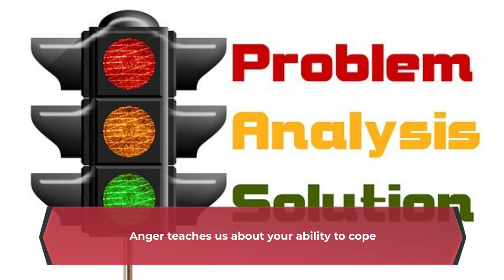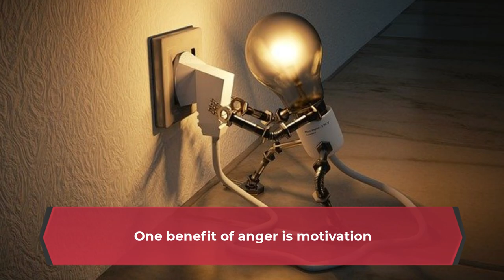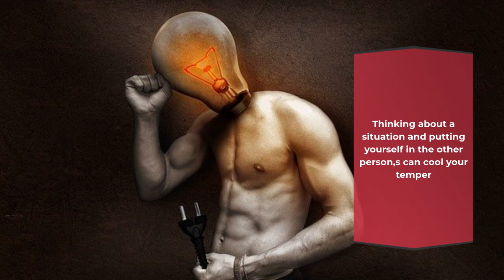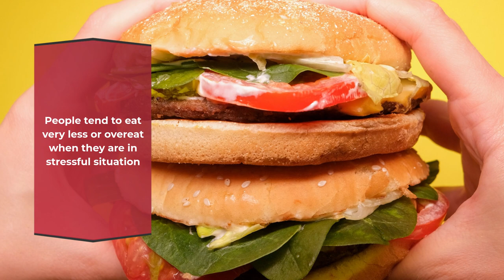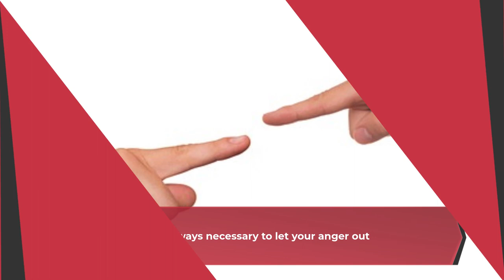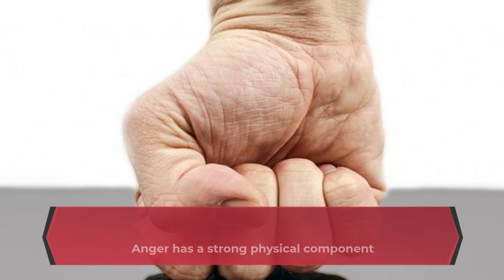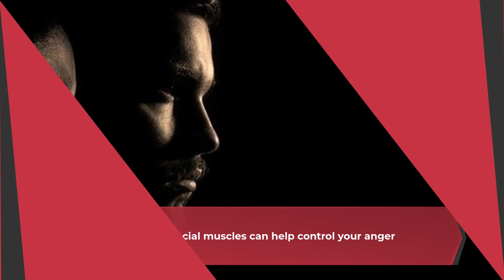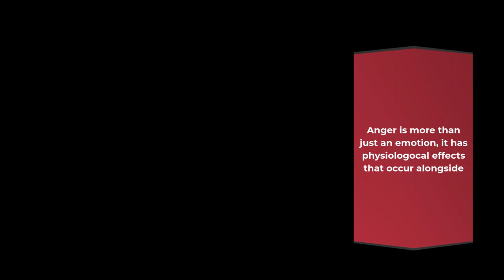Did You Know | Anger Facts | Other Facts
Anger is only letter short of danger.

i hope you enjoy with our video
bless you guys...